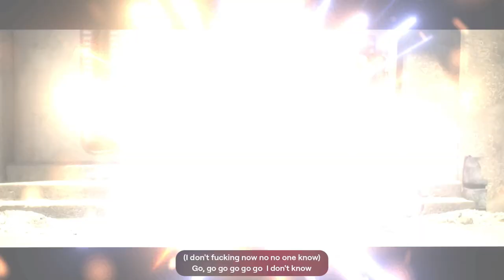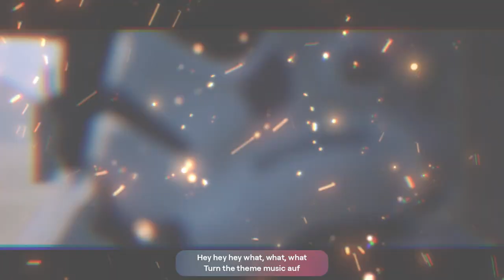Storm Troopers vs REAL Life Soldiers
Watch storm troopers battle real life soldiers in this epic showdown! Who will come out on top in this ultimate battle of the forces? Tune in to find out!